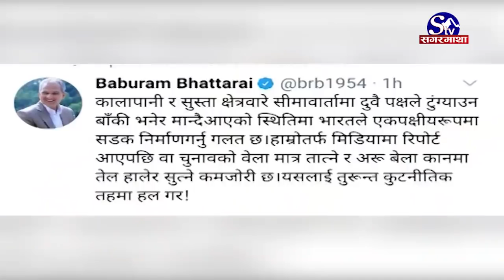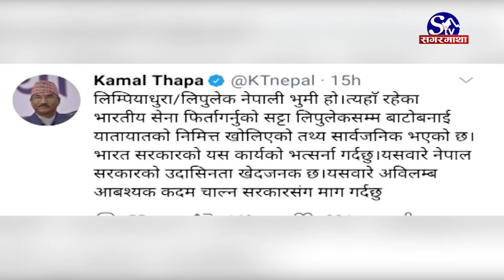नेपाली भूमिमा भारतले सडक निर्माण गरेको भन्दै विरोध प्रदर्शन !! Sagarmatha Report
नेपाली भूमि अतिक्रमण गरी भारत सरकारले सडक निर्माण गरेको भन्दै प्रदर्शन गर्न खोज्ने विद्यार्थी नेताहरुलाई प्रहरीले पक्राउ गरेको छ । भारतले मानसरोवर जाने सडक निर्माण गरेको भन्दै विभिन्न राजनीतिक दलका नेताहरुले समेत विरोध गरेका छन